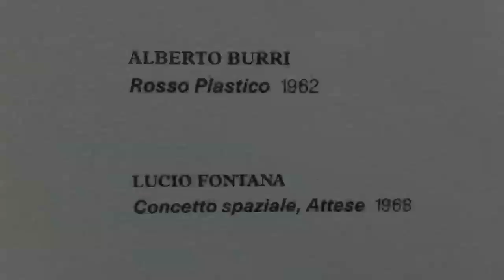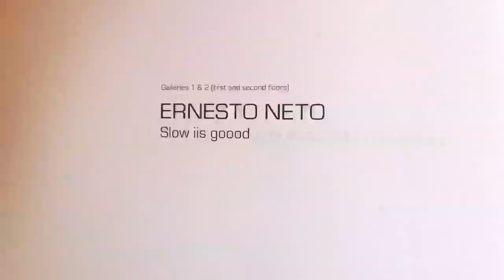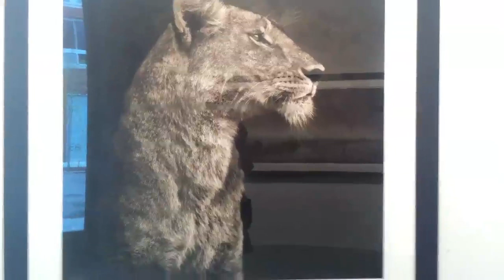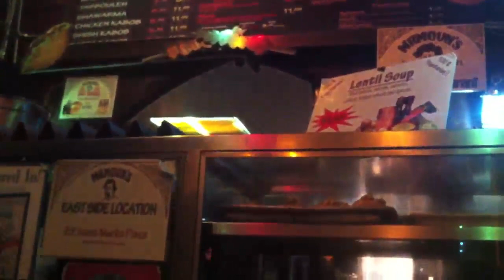Arte em Nova York por Fernanda Eva - 04.12